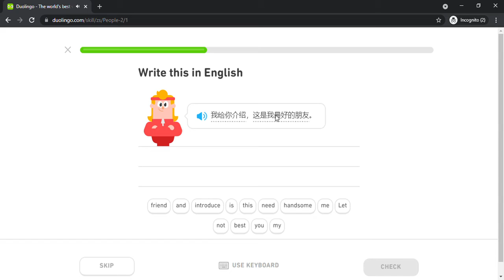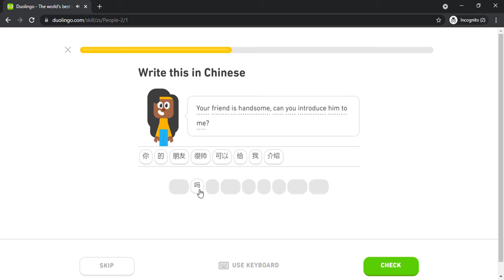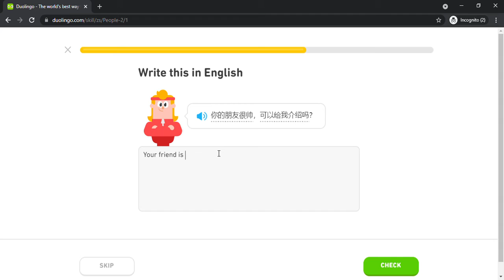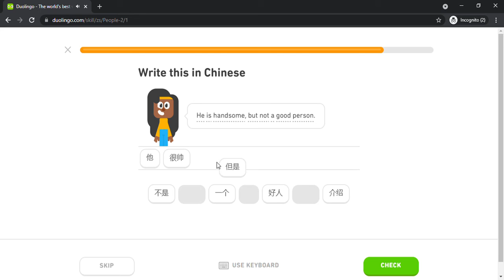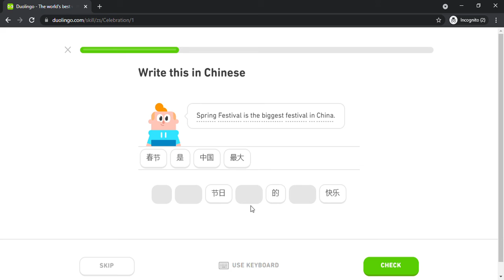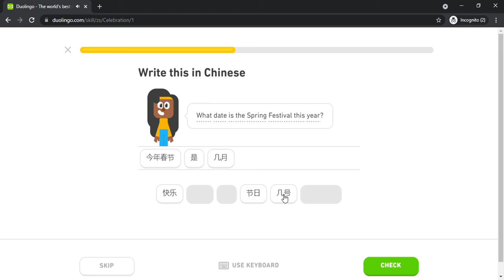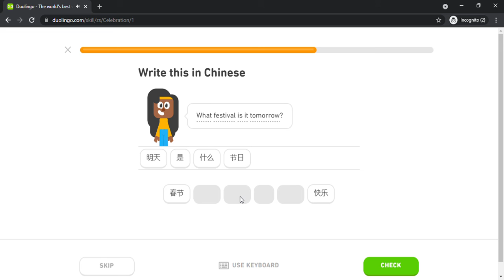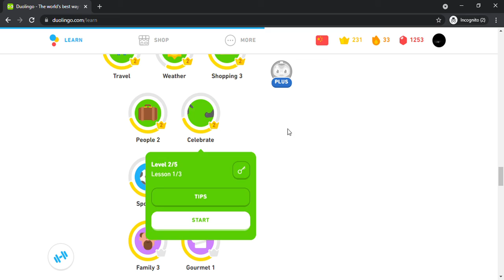Duolingo #430 Chinese - English (Part 7 - People 2 and Celebrate)